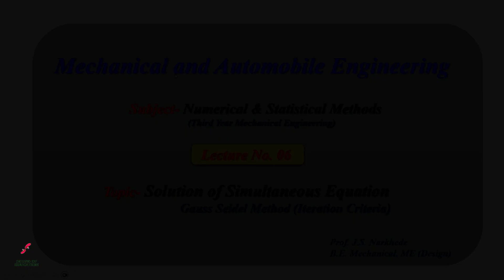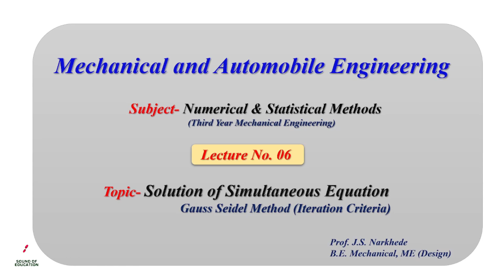Simultaneous Equation | Gauss Seidel Method (Iteration) | Unit- 01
"Discover the Gauss-Seidel Method, a powerful iterative technique for solving systems of linear equations. In this video, we'll break down the method step-by-step, explain the underlying principles, and demonstrate its application with examples. Ideal for engineering students and anyone looking to strengthen their understanding of numerical methods.